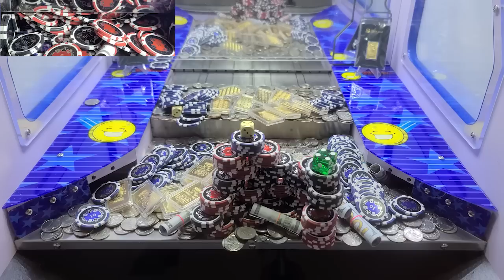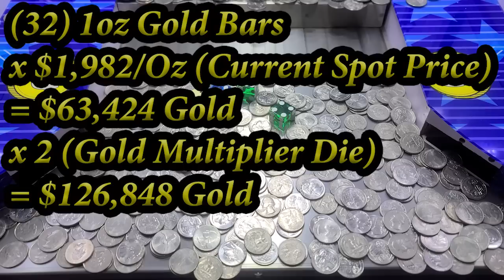Quarter Pyramid... Massive chip tower... Amazing Fun